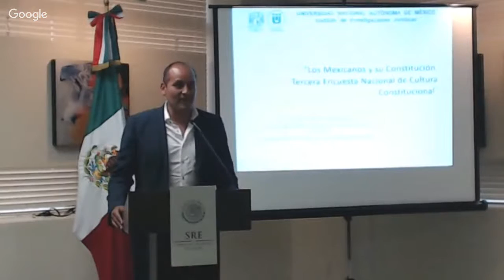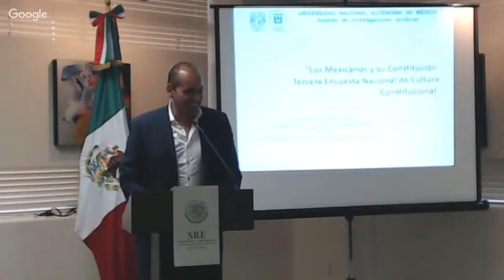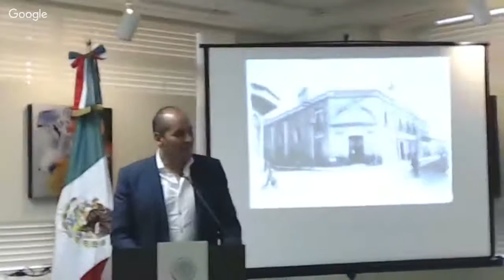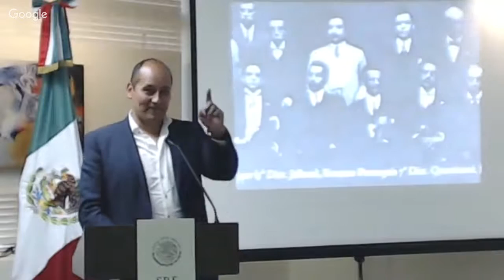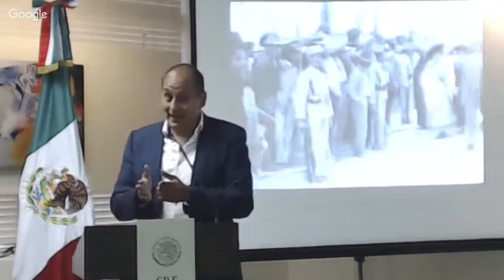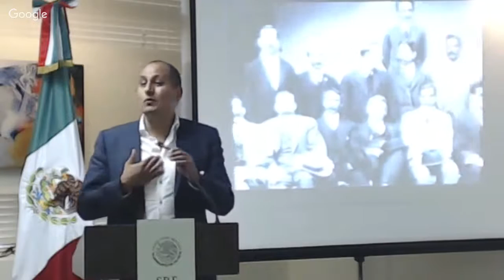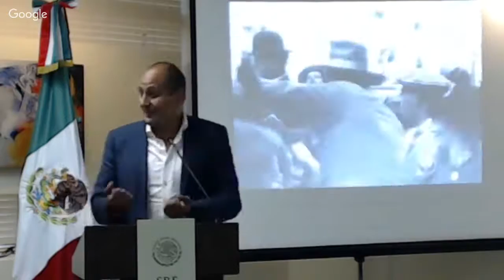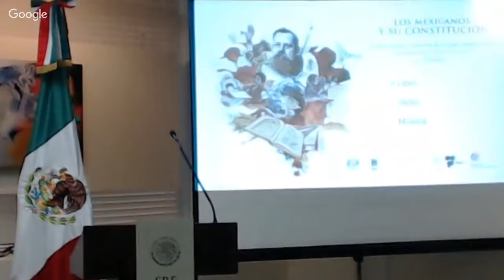A commemorative Lecture Series for The Centennial of Mexico's Constitution of 1917.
The Consulate of Mexico in Tucson, UNAM Tucson-Center for Mexican Studies and the University of Arizona present:
MEXICO & THE UNITED STATES: A SHARED PAST, PRESENT, AND FUTURE.
On its 100th Anniversary, what do Mexicans think about ther Constitution?
by
Alberto Abad Suarez,
Coordinator of Sociology of Law,
Institute of Law Research - UNAM

UNAM-TUCSON
U OF A, college of Social & Behavioral Sciences
U OF A, Global Initiatives
CONSULADO DE MEXICO EN TUCSON.
S.R.E.